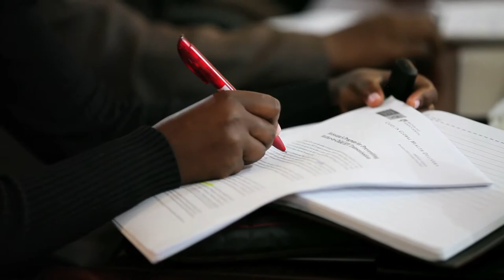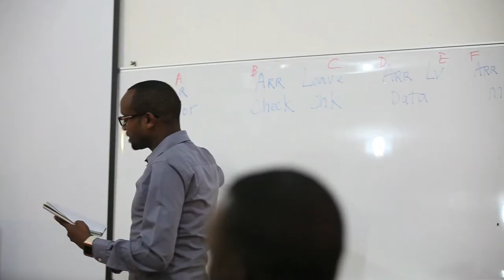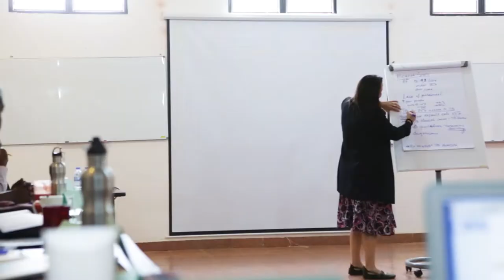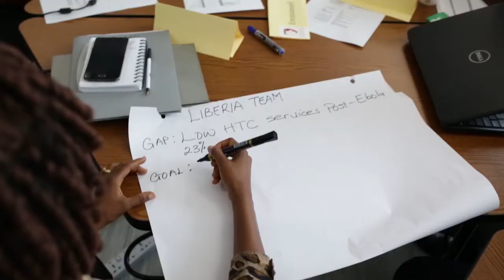Dr. Agnes Binagwaho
Former Rwandan Health Minister, Dr. Agnes Binagwaho, shares her insights on dramatically improving health outcomes in Rwanda with members of the Task Force on Global Advantage